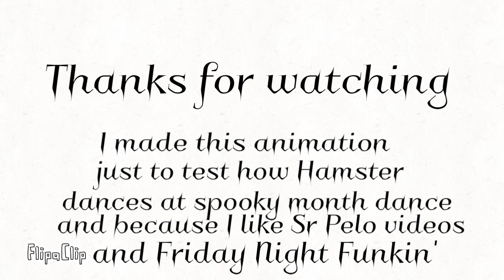Animation: Skid & Pump and Hamster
Only a test

Sub if you want more of this